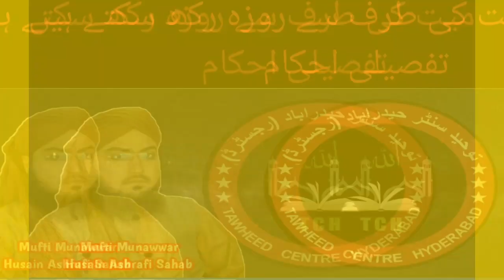Kya Kisi Aur(Mayyat) ki Taraf se Roza Rakh Sakte Hain???by Mufti Monauwar Hussain Ashrafi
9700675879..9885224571